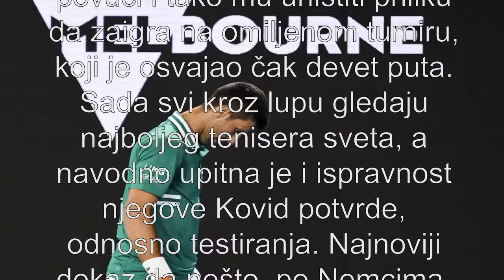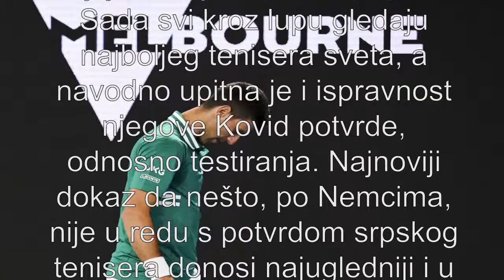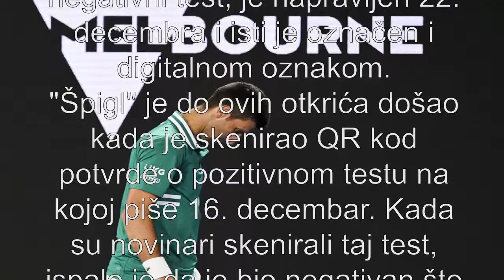NEMCI SE UKLJUČILI U KAMPANJU PROTIV ĐOKOVIĆA Njihovi stručnjaci dokazuju da su Novakovi testovi LAŽ